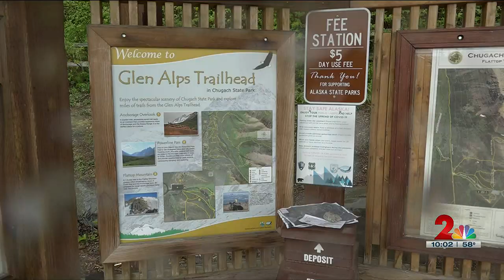Visitors share their summer adventures at the Glen Alps Trailhead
Alaskans and visitors share their adventures as they take to the Glen Alps Trailhead on the summer solstice.